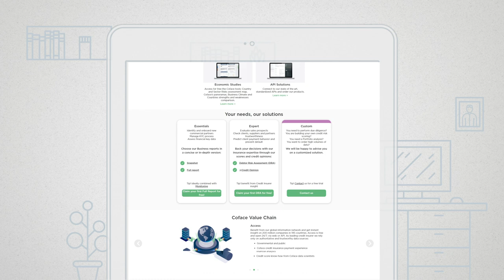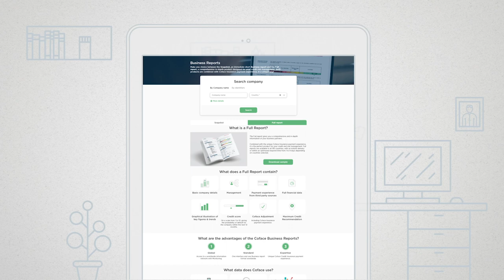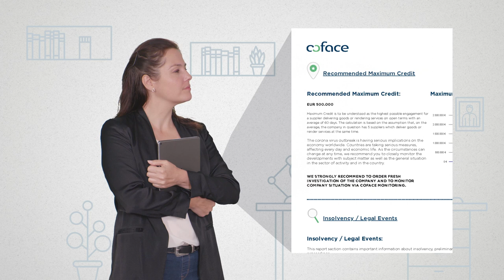iCON by Coface - Entscheidungshilfen für Geschäfte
Nutzen Sie unsere Expertise und greifen Sie auf unser globales und einzigartiges Informationsnetzwerk sowie Risikoanalysen zu.

Bei Coface bevorzugen wir schnelle, relevante Entscheidungen, die Ihnen einen Wettbewerbsvorteil verschaffen. Mit ICON können Sie:
• Neue Geschäftspartner identifizieren und einbinden,
• die finanzielle  Situation eines Unternehmens – ob Kunde oder Lieferant – überprüfen und sich über dessen Zahlungsverhalten informieren,
• einen klaren Überblick über die Kreditwürdigkeit von Unternehmen gewinnen, mit der Möglichkeit einer kontinuierlichen Überwachung

Dort finden Sie auch einen Blog: aktuelle Themen kurz und knackig, Hintergründe leicht verständlich. Schauen Sie doch mal rein!